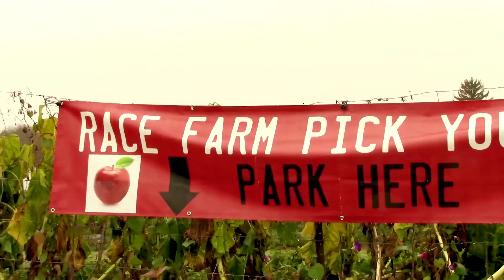2020 Sustainable Business Award Winner Maschio's Food Service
The winner of 2020 Sustainable Business Award is Maschio's Food Service.

The 2020 Sustainable Business Award goes to Maschio’s Food Service, located in Chester, NJ.
• Maschio's has been a local leader in the schools food-service industry. They work hand in hand with many of our participating schools to help them earn points, specifically in the areas of Food and Nutrition, and Waste Management and Recycling – offering compostable food container options for their clients.

• Maschio’s also utilizes an aggressive Farm-to-School Program, contracting with local farmers to source as much of their food locally as possible.

• During COVID closures, Maschio’s Food Service worked with school districts to provide healthy grab-n-go lunches, including some of the Newark schools being awarded certification this year.

• Maschio’s Food Service has been a sponsor of our Schools program for the past two years. They have been great partners in advancing sustainable practices in the food service industry.

Congratulations Maschio’s Food Service!